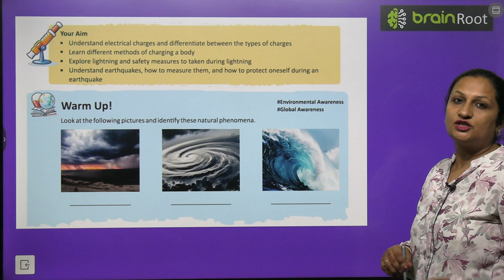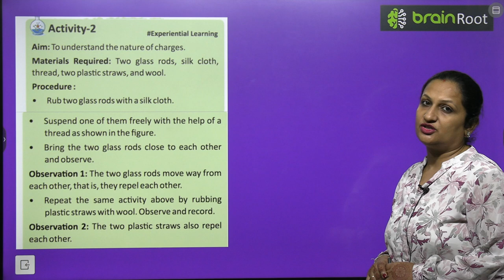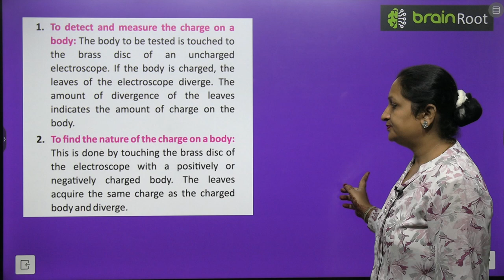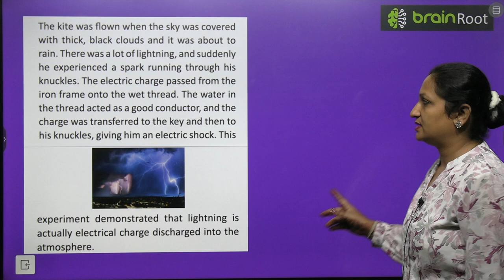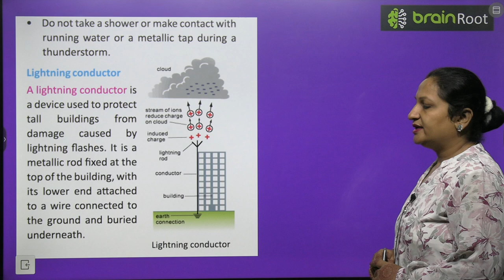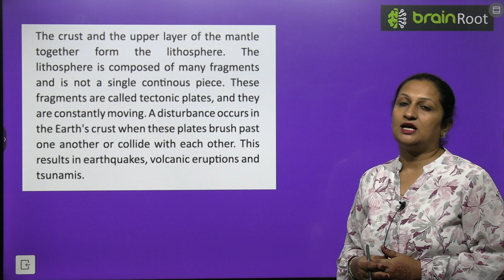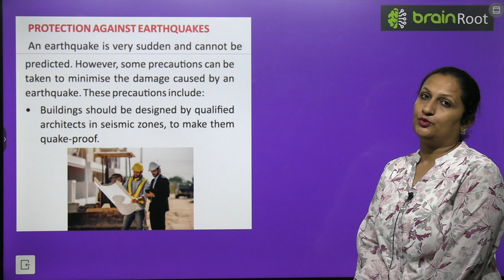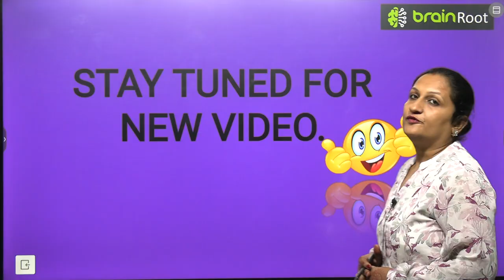BRAIN ROOT SCIENCE CLASS 8 CHAPTER 12 SOME NATURAL PHENOMENA